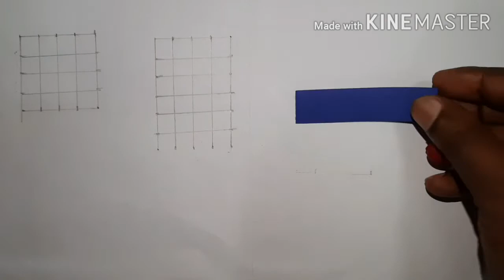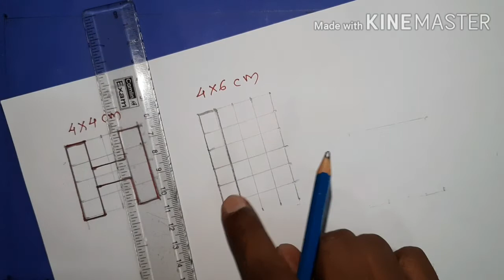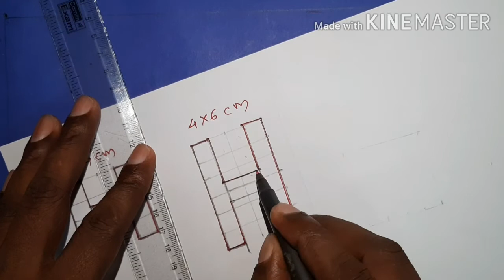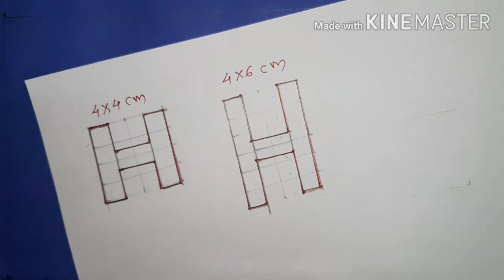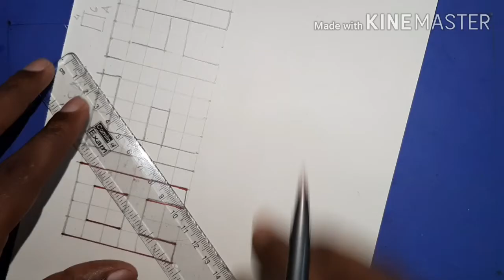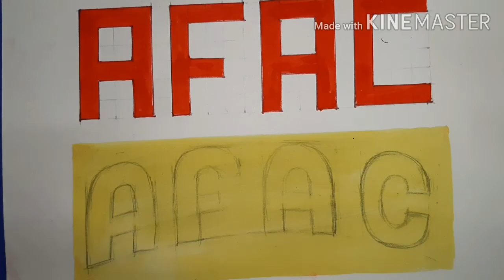Lettering Elementary Intermediate Drawing Grade Exam.S-8